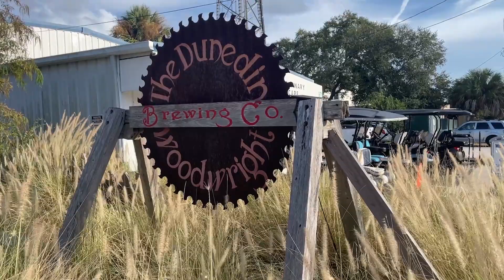Made in Dunedin: Woodwright Brewing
Woodwright Brewing is a cozy craft beer spot with a rich history rooted in a former wood workshop. This unique setting combines tradition with innovation, offering a range of distinctive brews that cater to different tastes. Step into their inviting taproom, where the legacy of craftsmanship lives on. It's not just a brewery; it's a warm and welcoming hub for Dunedin's beer lovers.